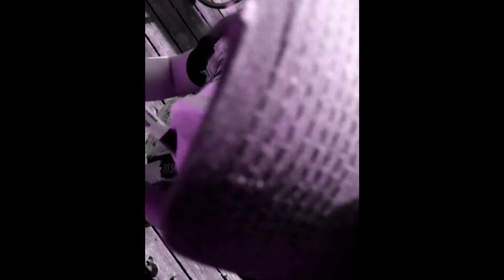Biking with Caolin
Caolin and I riding bikes and chilling at greenfield lake on 2/21/2010